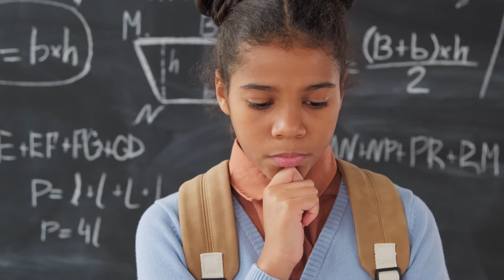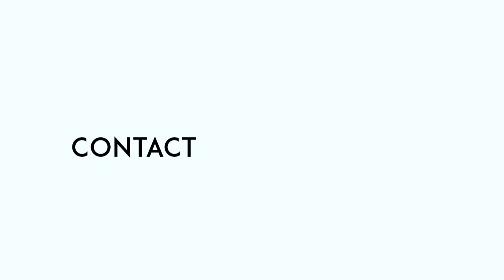VAT advice for childcare providers and school holiday clubs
VAT ADVICE FOR CHILDCARE PROVIDERS AND SCHOOL HOLIDAY CLUBS / In this short video, Gerald Edelman's Partner and VAT expert Richard Staunton, shares the outcome of his latest tribunal regarding VAT charges for a childcare business.

He discusses the details raised with HMRC, why the client was exempt from additional VAT fees, and why it always pays to take advice if you are uncertain on your VAT position.